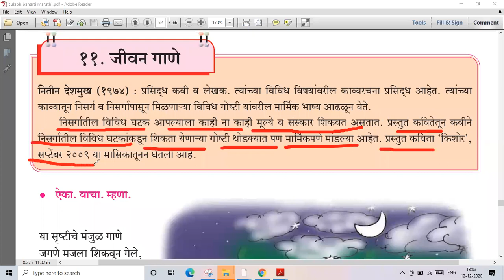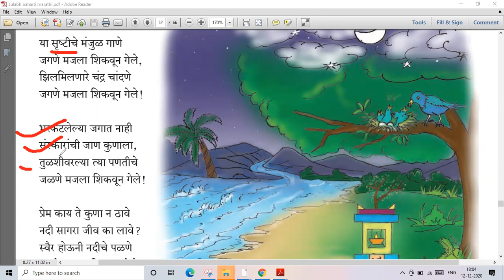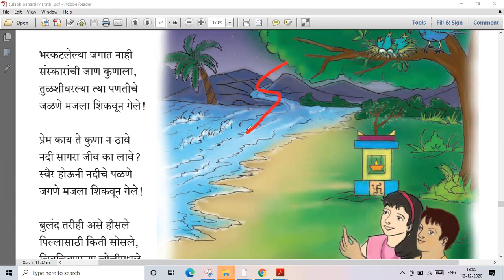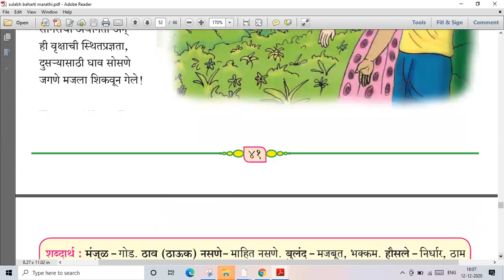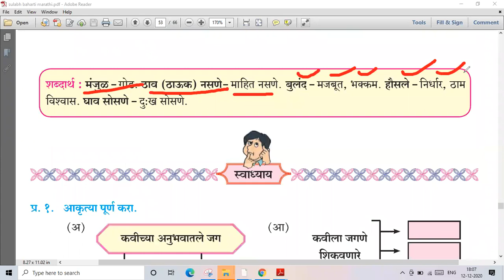जीवन गाणे # std 8 # lecture video